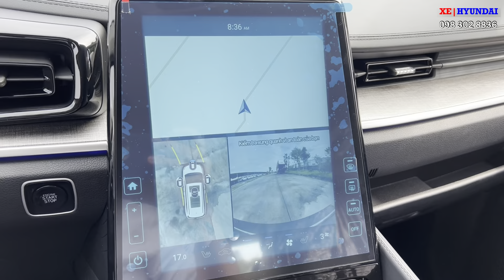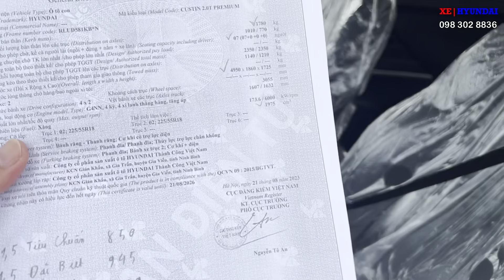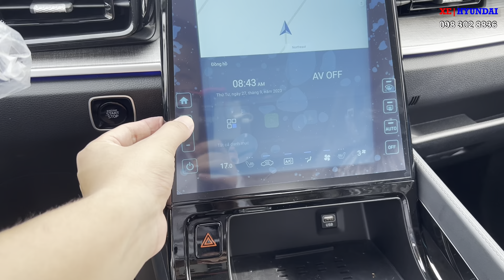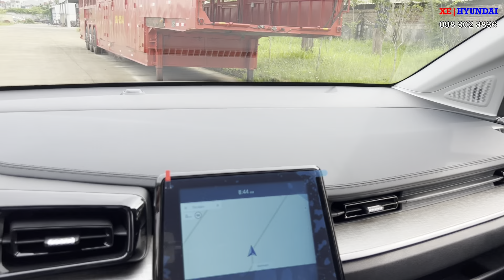Cận Cảnh Hyundai Custin Tại Đại Lý | XE Hyundai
Ngày 15/9, Hyundai Thành Công ra mắt hai mẫu xe Palisade và Custin. Palisade là mẫu SUV cỡ E, trong khi Custin thuộc MPV cỡ trung, đây cũng là phân khúc hãng xe Hàn Quốc chưa phân phối. Cả hai được lắp ráp tại Việt Nam.

Custin - mẫu MPV cỡ trung đầu tiên của Hyundai - định vị giữa Staria và Stargazer. Custin phát triển dựa trên nền tảng N3 dành cho các mẫu SUV-MPV cỡ trung, chia sẻ cùng Santa Fe, Tucson. Custin được nghiên cứu và phát triển tại nhà máy Hyundai Bắc Kinh (liên doanh Hyundai và tập đoàn BAIC). Custin có tên gọi khác là Custo. Ở Việt Nam, phân khúc MPV cỡ trung chỉ có Toyota Innova.

Custin có kích thước: dài 4.950 mm, rộng 1.850 mm, cao 1.725 mm và chiều dài cơ sở 3.055. Kích thước này lớn hơn Innova, nhờ đó không gian nội thất Custin rộng rãi hơn. Xe có cấu hình 2+2+3 và cửa trượt tự động. Tùy chọn vành 17 hoặc 18 theo phiên bản. Hệ thống treo sau dạng thanh xoắn CTBA với 4 cầu chịu lực